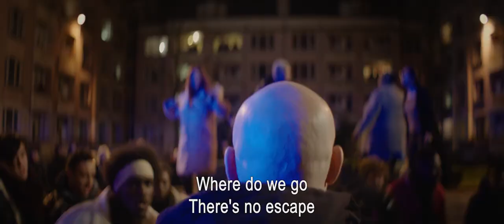10 Songs for Charity Teaser Film van Karin Junger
Two sisters from Lagos end up in illegal prostitution in Belgium via Nigerian women
traffickers. They share a flat in a drab suburb with three other women, just like them in
search of more prosperity and happiness. They endure the exploitation and humiliation
with humor, resilience and song until one day it becomes too much for them, they rebel
and sing off the rage.